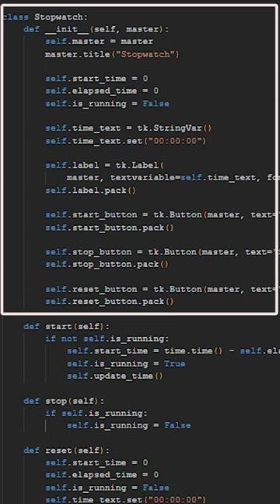Making a stop watch ⏱️ in python | Short Project